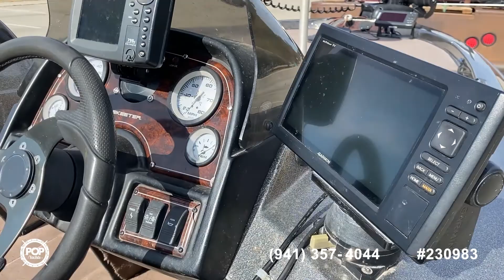[UNAVAILABLE] Used 2004 Skeeter SX200 in Canyon Lake, Texas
2011 Triton 190 Escape in New Braunfels, Texas - $33,500

2002 Carolina Skiff 218 DLV in San Antonio, Texas - $12,999

1992 Cajun 2100 Fishmaster in San Antonio, Texas - $14,750

2017 Tracker Team 190 TX in New Braunfels, Texas - $21,250

2014 Phoenix 619 Pro DC in Magnolia, Texas - $38,900